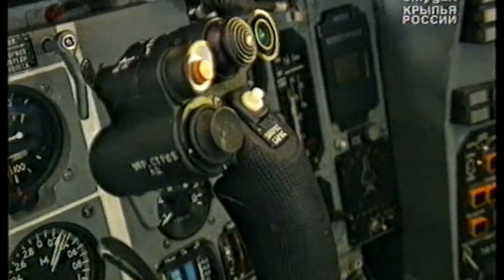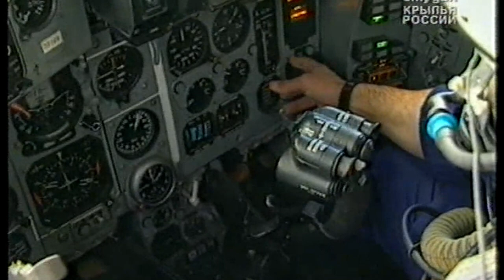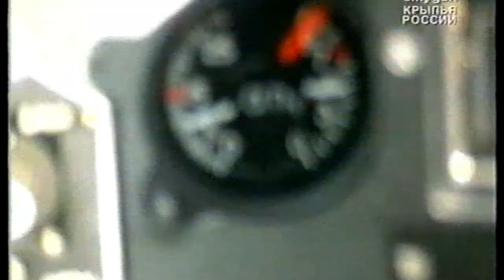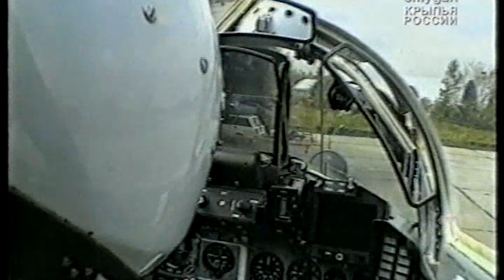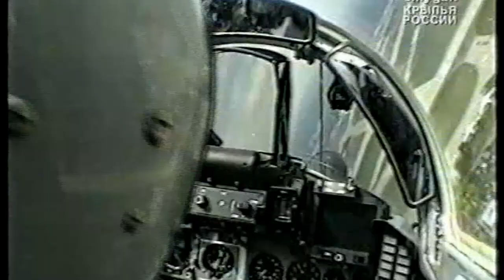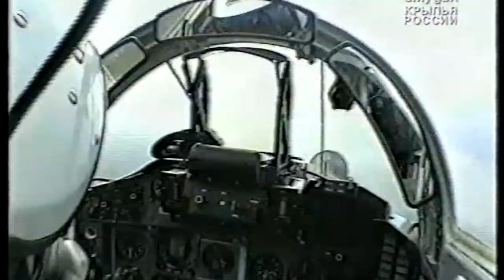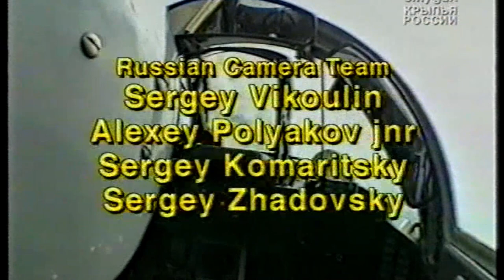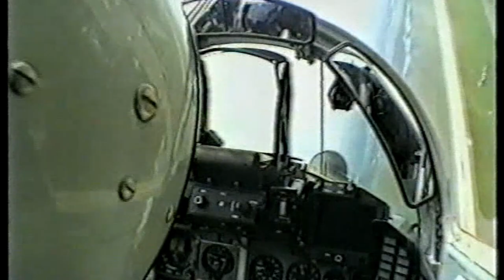Александр Гарнаев на МИГ-29 | экстремальная работа лётчика-испытателя из кабины пилота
Маневры и отработка фигур высшего пилотажа на сверхзвуковом истребителе.
Кадры сняты из кабины пилота и с камеры сопровождающего самолёта.